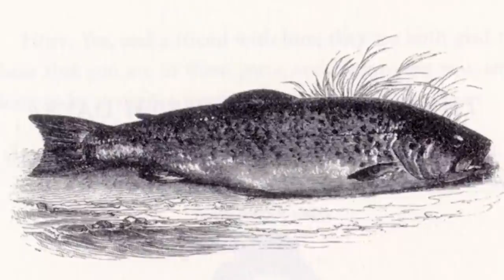Fly Fishing Patagonia Rivers & Small Streams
In this very special video, we travel to beautiful Chilean Patagonia to fly fish for trout on small streams and rivers. Host Colin McKeown will experience the ultimate dry fly fishing for brown and rainbow trout on some of the most incredible waters he has seen. Colin is guided by "Pancho" Francisco Vilches, one the best anglers and guides we have ever met. He teaches Colin a great deal about the necessary presentation techniques and patterns needed to catch these wild trout. One of the top locations we have ever produced a video at and someplace everyone needs to visit! or email Pancho at